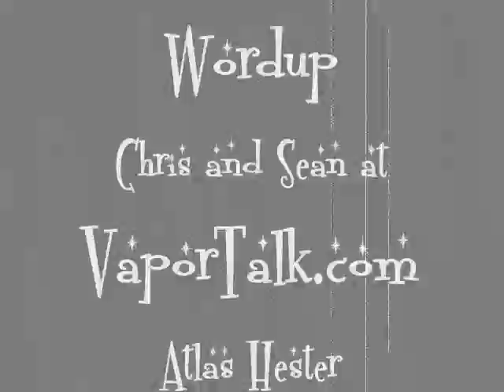Wide World of Vaping with Doctor J - Wordup Old School E-Juice Review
A review of the old school e-juice collection from Wordupecig.com. They are a simulation of the unfiltered cigarettes of the past including: Marlboro Red, Chesterfield, American Spirit, Old Gold, Pall Mall, and Lucky Strike